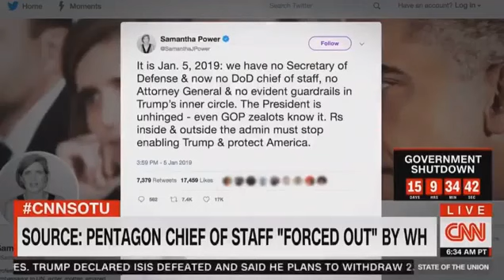Jake Tapper Laughs in Mulvaney’s Face After Defend Trump’s Lies on Border Wall MEXICO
Political News Networks Catch the latest and greatest in news, debate, and commentary! We aim to stimulate discussion and archive the best content for everyone to access.